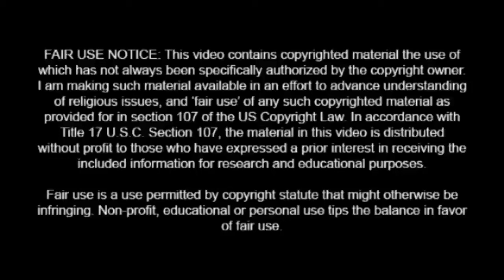Church Folk in Dialogue 150: Redeemed Christian Church of God (RCCG) Northampton